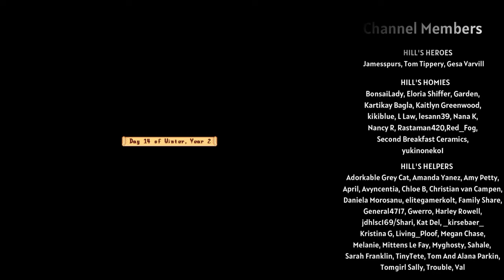Mixed Seed Madness #99: Robins Resource Rush!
Ahh the joys of the Board challenges! Good thing we used that tree fertilizer because it sure comes in handy when trying to get that 1000 wood for Robin! Otherwise we take the time to enjoy a bit of relaxing fishing! I hope you enjoy this one.

So I set up a nexus store! They are kind enough to share a percentage of sales with those who sign up for a store there. The games available will change periodically!